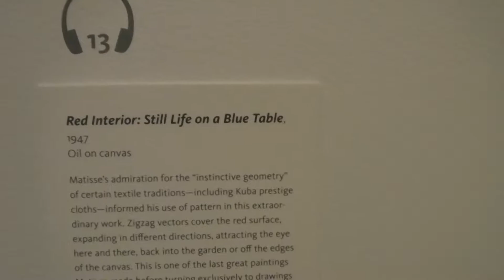Красное и синее